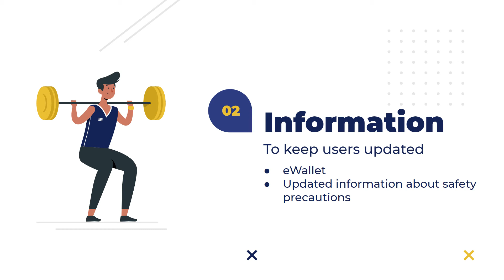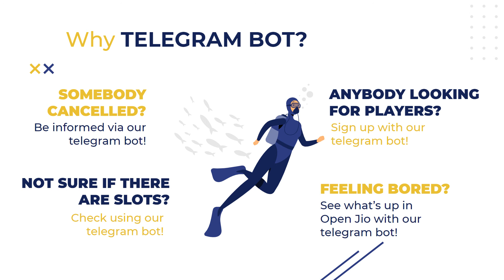[Orbital 2021] Team BeepBoop!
Chng Lip Kiam + Thia Su Mian